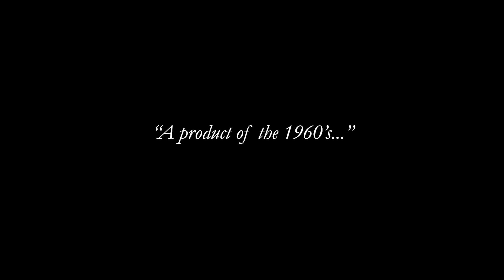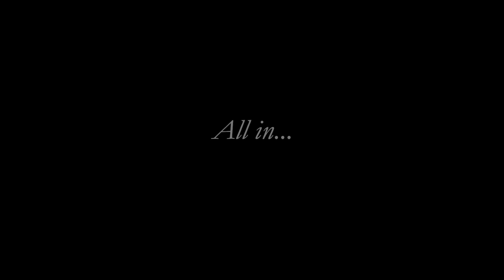Ron Sachs Lifetime of Leadership